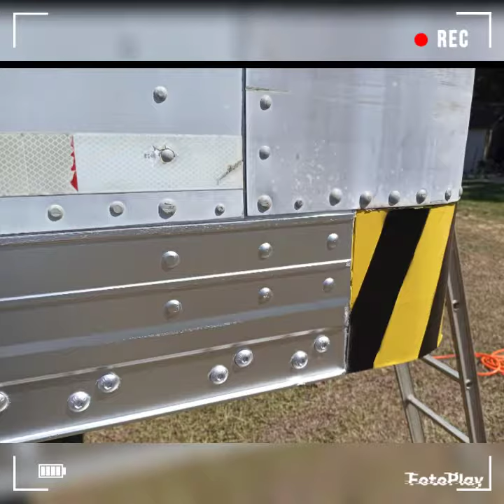painting my semi truck trailer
trailer painting